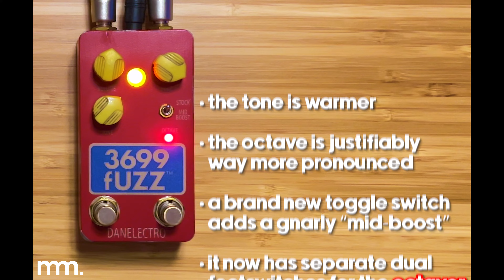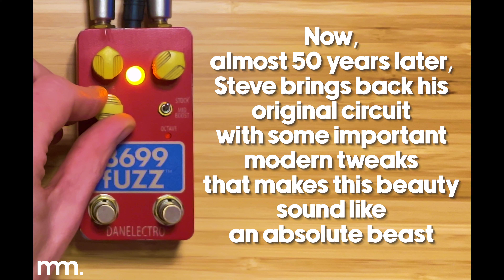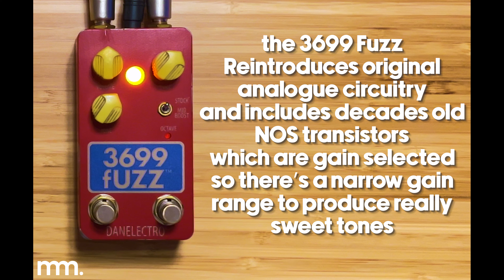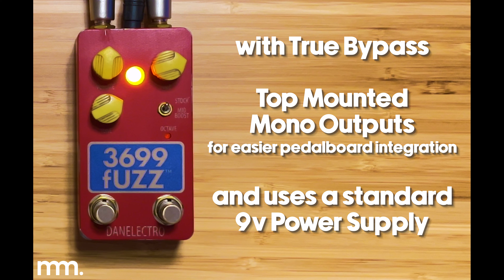MusicMaker Presents - DANELECTRO 3699 fUZZ: The Return Of The 3699 Fuzz Octaver!@DanelectroOfficial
We are absolutely loving this new buzz Danelectro are on, bringing back so many old, and still highly sought after, discontinued classics!

Throughout this incredible journey, Danelectro owner Steve Ridinger has also produced some of the finest foot pedals in the history of guitar effects, which includes the classic FOXX 3699 Tone Machine, one of the most iconic guitar effect pedals of all time.

Now available as a reissue, the Danelectro 3699 fUZZ mirrors all the glorious fuzz tones that made the original a must-have for thousands of players around the world, ever since it was invented by Steve in the 1970’s.

The same pedal at it's core, not just some re-hash of the original, with a 3 Dial layout - Volume, Tone & Fuzz, the new features include and secondary switch for the Octave, and a new Mid-Boost toggle switch, for when you really need to peel the paint of the walls!

We run through all the sounds and settings with no chat, so go relax, you've had a long day.

0:00 Intro
1:01 History
1:36 Controls
3:04 Overview